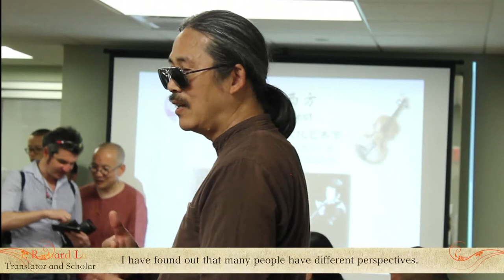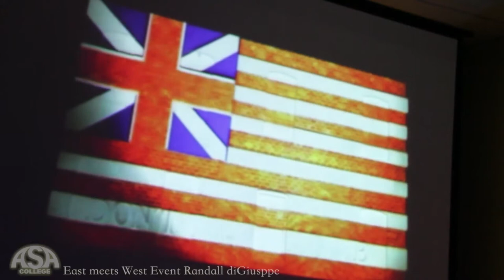East Meets West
ASA College Summer-Fall Cultural Festival.